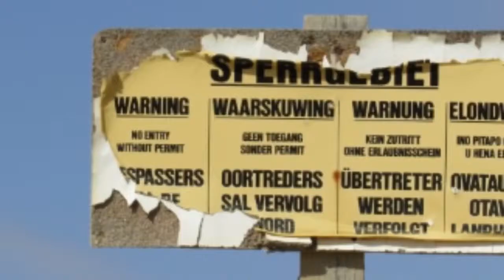7 COOLEST Abandoned Places In The World That You Can Visit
Hello! So this video took ages to make, I really do apologise for that. My fault, not yours. Seriously, it's you, not me. These abandoned places are awesome! The last list were of predominantly creepy places but these places are just really cool, hence the title.

PLACES MENTIONED:

7. Hashima Island, Japan (famous for underground coal mines, near Nagasaki)
6. Bulgarian Communist Party House/Headquarters (near Shipka Pass)
5. City Hall Subway Station, New York City (it's abandoned...)
4. Disney's Discovery Island, Florida (possibly closed due to a brain eating amoeba found in the water)
3. Shi Chen City, China (an underwater city like Atlantis, it's English name is "Lion City")
2. Kolmanskop, Namibia (an old diamond mining town)
1. Chernobyl/Pripyat (Chernobyl Exclusion Zone)

Hi there and welcome to my new channel! I created this new channel, and transferred all of my old videos here because, despite my previous channel having over 96,000 subscribers and 16 million views, it was severely handicapped by YouTube (unable to schedule videos was a big factor in setting this up).

I hope to resurrect thesheepthatwentmooo, which in itself was a new formation of my first channel, thesheepthatwentMOO.

Ollie Langdon
Tauranga
New Zealand
3141

Anyway, go forth and comment: Your sex life is abandoned